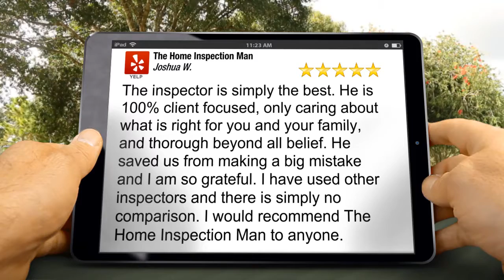The Home Inspection Man Chicago Remarkable Five Star Review by Joshua W.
| Chicago Home Inspector | The Home Inspection Man

The Home Inspection Man
2156 Deep Water Ln Ste 106
Naperville, IL, 60564

The inspector is simply the best. He is 100% client focused, only caring about what is right for you and your family, and thorough beyond all belief. He saved us from making a big mistake and I am so grateful. I have used other inspectors and there is simply no comparison. I would recommend The Home Inspection Man to anyone.

Your Premier Chicago Home Inspection Company | Let this experienced Chicago Home Inspector company help keep you from buying The Money Pit. We’ll alert you to any and all health or safety issues and maintenance needs of the home you’re looking to buy.

The Home Inspection Man will be your home buying or selling advocate! We are committed to providing you with outstanding service. We’re highly experienced and extremely thorough. If you’re looking to buy or sell in the Chicago area, we can help!

Owned and operated by Master Inspector Specialist, Gary Monfeli, The Home Inspection Man prides himself in being committed to following high standards and providing professional service to all of our customers.